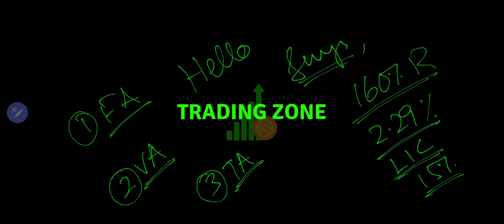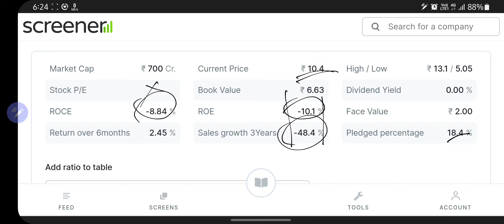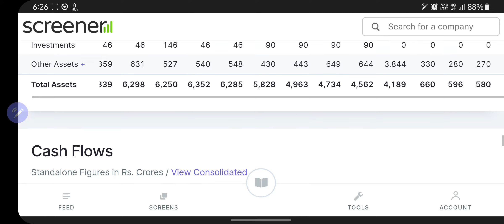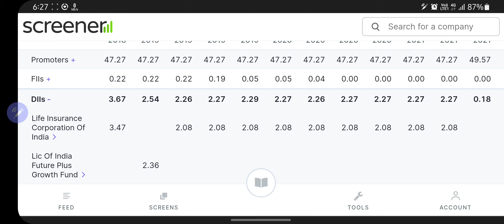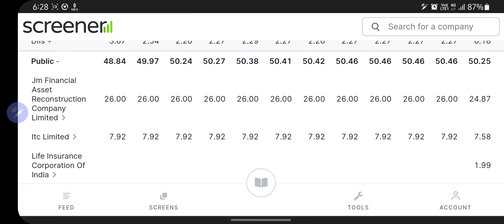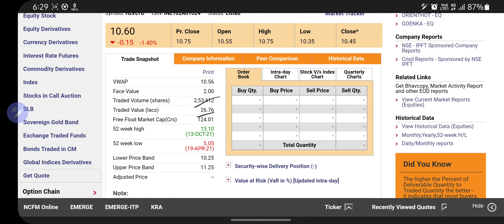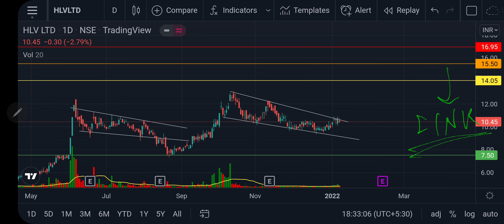160% Return| Promoter holding increased by 2.29%| LIC has holding in this company| HLV LTD share